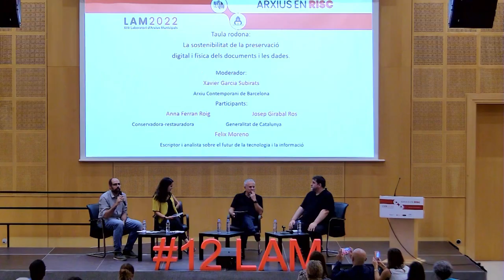(7/7) XII Laboratori d'Arxius Municipals: Arxius en risc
Taula rodona: La sostenibilitat de la preservació digital i física dels documents i les dades.
Amb Anna Ferran Roig, Josep Girabal Ros i Fèlix Moreno Arranz. Modera: Xavier Garcia Subirats.